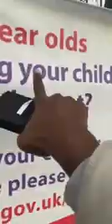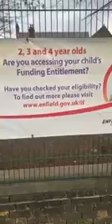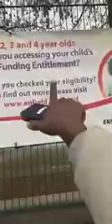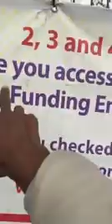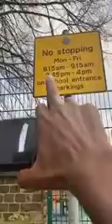WE ARE ALL CRAZY IN NIGERIA. ..CONFIRMED BY OLAYOMI KOIKI.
HOW MANY OF YOUR CHILDREN HAVE GOOD ACCESS TO QUALITY EDUCATION IN NIGERIA?